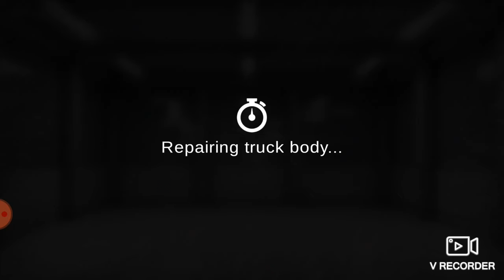ilk vidyo ilk kaza GTS 2